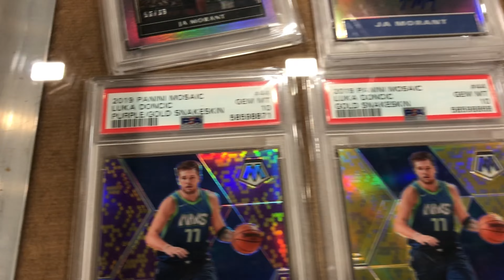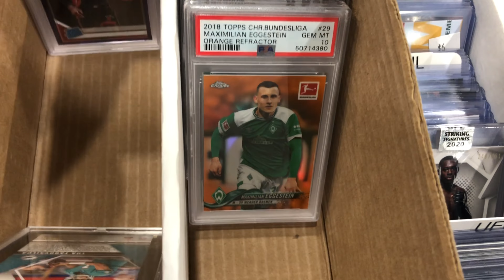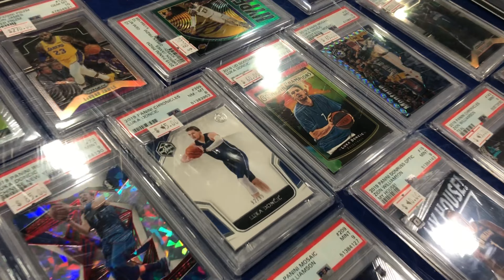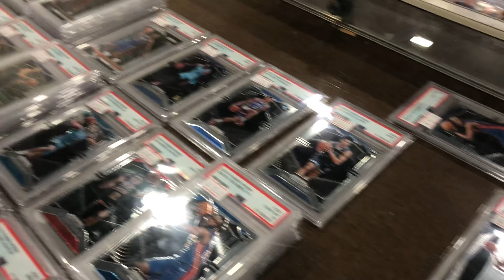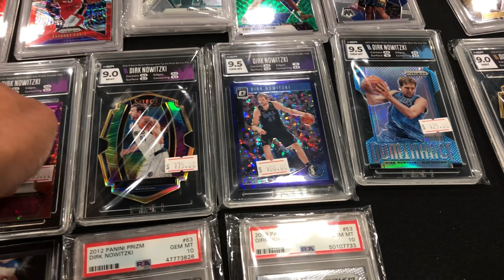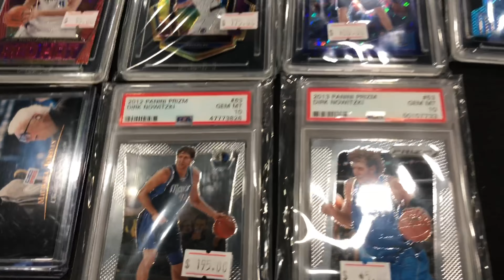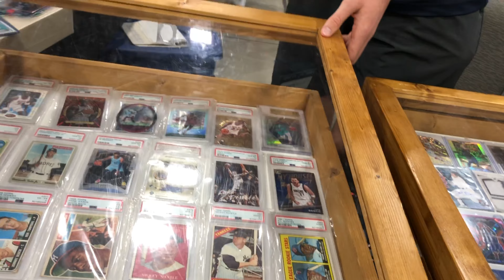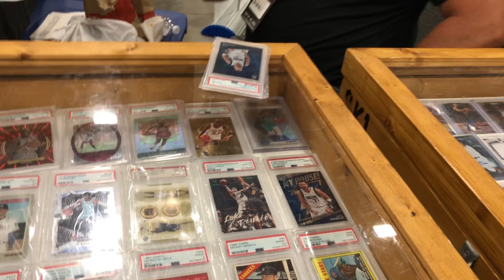THE DALLAS CARD SHOW | LUKA PSA 10 | NBA FINALS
Day 2 of The Dallas Card Show looking for some deals and discussing the NBA Finals!

Investing and Flipping Sports Cards more specifically Basketball Cards is hot right now in 2020 and 2021! Whether it be Luka Doncic, LeBron James, Trae Young, Ja Morant, Zion Williamson, Jimmy Butler, Kevin Durant, Anthony Davis or even Anthony Edwards, Lamelo Ball, Tyler Herro or Michael Porter Jr, the entire sports card market has gone up consistently in 2020 and the anticipation is that it will continue to grow as it gains even more popularity among sports fans, collectors, and people just trying to make some money while having fun.

In this video, I combine the knowledge I have learned about basketball cards from watching channels like PSA Collector and Packman Cards with my own own extensive knowledge of NBA Basketball players, their statistics and fantasy basketball to show you which basketball cards I am investing in for long term holds or quick flips. I do get tempted and buy some Personal Collection (PC) Cards as well.

Some fundamentals to consider when buying basketball cards is that in general, cards will be the cheapest during the off-season, start to rise during the regular season and then peak in the playoffs. Depending on the player in question of course.

If you’d like to save on INTERNATIONAL SHIPPING by sending your cards to me in the US to consolidate first, hit me up on Instagram.

Links to SUPPLIES:

White Ultra Pro Mat that I use in all my videos:

They have other colors for the mat I use too. I highly recommend getting one to protect your cards:

This is the mic I use in my videos:

I buy these sleeves. 5 Packs of 100 Ultra Pro Standard Size Sleeves (500 total):

I buy these Top Loaders:

If you’d like to SAVE on INTERNATIONAL SHIPPING by sending your cards to me in the US to consolidate before sending to you, hit me up on Instagram, I find some GREAT shipping discounts.

Want to FLIP YOUR CARDS in the US from OVERSEAS?

I also organize bulk GRADING submissions for a great low price!

If you use my link below to download ROBINHOOD, we will both get a FREE STOCK after you make your first deposit:

Get $50 for FREE!

A great way to start investing in sports cards without spending your own money is to sign up for a Discover Card.

No annual fees and you'll earn cash back on your everyday purchases which can then be used to buy more cards!